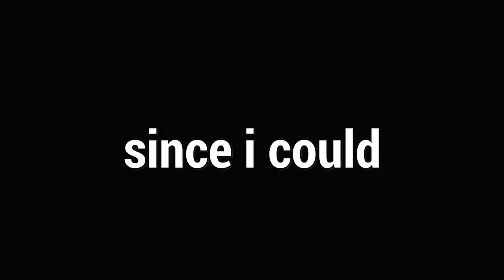PRESENTEANDO SURVIVORS COM O CLOWN PAPAI NOEL (ou não) - Especial Natal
Fala galera!! Mais um vídeozinho e dessa vez de PAPAI NOEL! Trouxe 2 partidinhas com a skin de Papai Noel do Clown pra dar aquela homenagem a essa data linda que é o Natal, o vídeo ficou muito bom e deixei um recadinho pra vocês no final, espero que gostem :D.

👇🏻 Sociais 👇🏻

👇🏻 Textura 👇🏻

👇🏻 Membro 👇🏻

👇🏻 Músicas Utilizadas 👇🏻